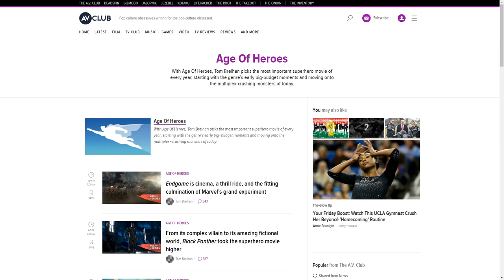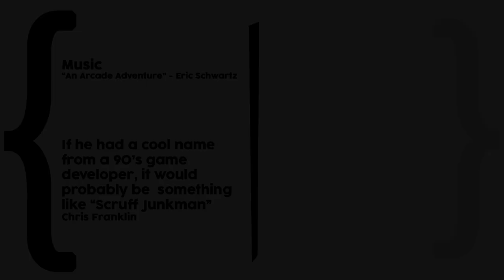Catacomb 3-D: Children of DOOM Episode 1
So I put most of the description in the actual script this time, but: I thought I'd try my hand at something new.  Let me me know if this is something you'd like to see more of!